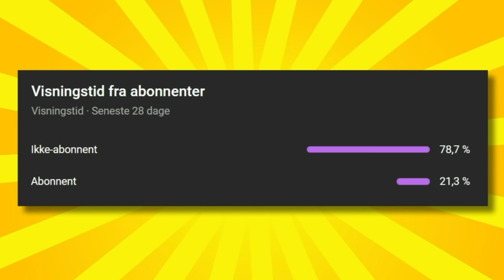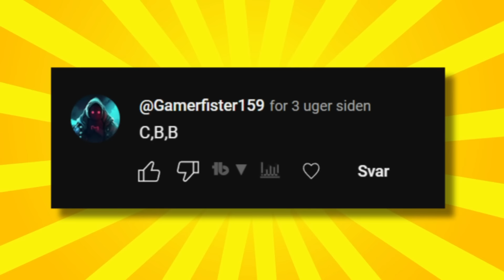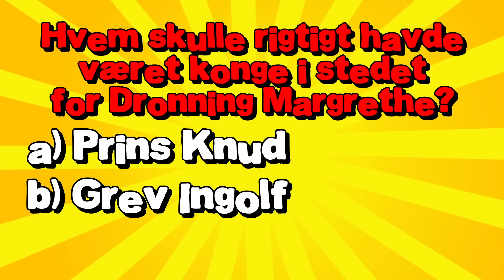10 Ting Du Ikke Vidste Om Dronning Margrethe!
I denne video tager vi et kig på de Top 10 Ting Du Ikke Vidste Om Dronning Margrethe! Dronning Margrethe 2. abdicerer og er nu ikke længere dronning fra d. 14 januar 2024. Med 52 år på tronen så har Dronning Margrethe oplevede en masse spændende ting. Nu overtager hendes søn Kronprins Frederik tronen efter han bliver kronet ved kroningen. Du kommer til at lære en masse nye sjove og spændende facts om Dronningen, som blandt andet hvordan hun næsten startede en krig og hvad hendes mørke hemmelighed er. Hendes nytårstale er berømt!

Hvad synes du var det mest interessante fact om Dronning Margrethe?